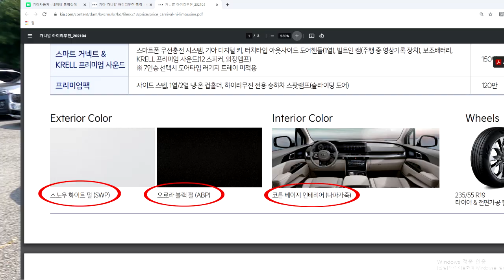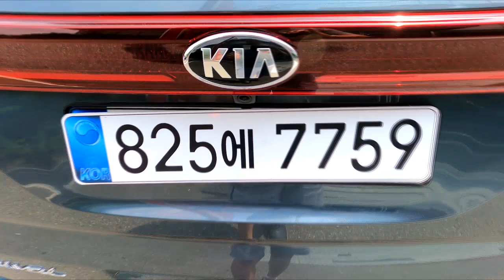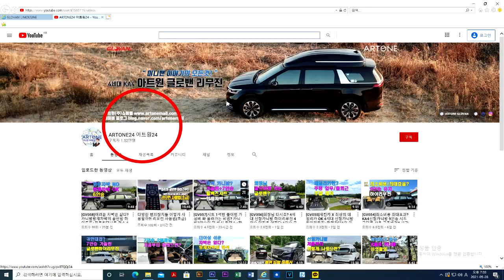[GV099]취향존중? 4세대 신형카니발하이리무진 [기아]순정에 없는 내/외장컬러 아트원글로밴하이리무진 6인승으로 가볍게 타자!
미니밴[MPV]전문기업 아트원(주)4세대 신형카니발 디젤9인승 아스트라블루컬러로 제작되는 아트원 글로밴 하이리무진 차량이 출고 됩니다.
[기아]순정 하이리무진에는 없는 컬러로 아트원 하이루프와 아주 잘 어울립니다.실내컬러 역시 [기아]순정하이리무진에서는 주문할수 없는 새들브라운 컬러 그리고 순정시트보다 편리하게 제작된 디럭스 리무진시트 네이비 컬러
더불어 사용하지 않는 씽킹시트 대신 가볍고 실용적인 글로밴 수납함까지
2-2-2 모두 편안한 승차공간 그리고 하이루프의 장점이 대형 모니터와 더불어 편안한 여행 되시길 바랍니다.

아트원 본점:
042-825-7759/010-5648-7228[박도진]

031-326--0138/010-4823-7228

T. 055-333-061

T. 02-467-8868